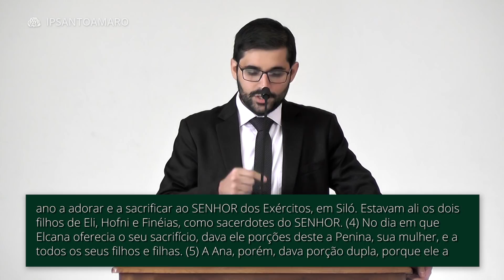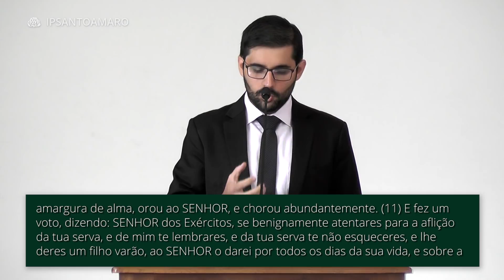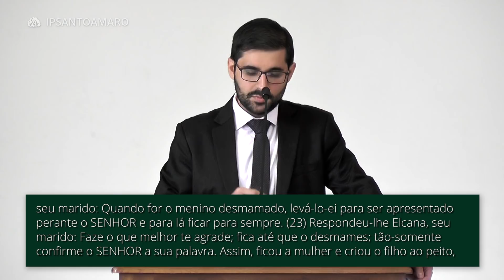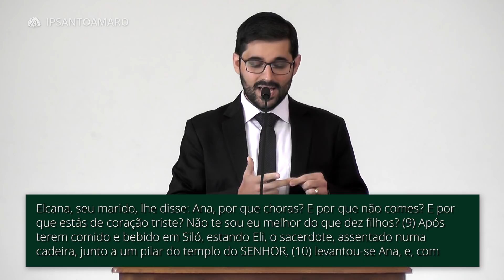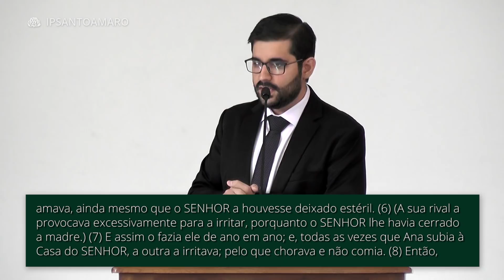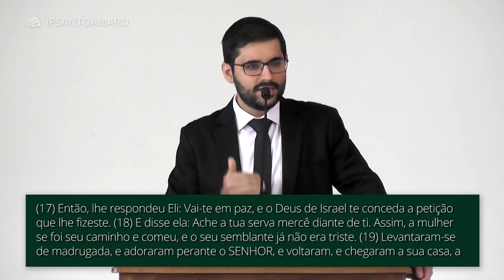A Verdadeira Oração - Gabriel Junqueira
Por que devemos orar? Como orar? Ana andava ansiosa e amargurada, até que foi na Casa do Senhor orar e tudo mudou.

Passagem Bíblica:
"Houve um homem de Ramataim-Zofim, da região montanhosa de Efraim, cujo nome era Elcana, filho de Jeroão, filho de Eliú, filho de Toú, filho de Zufe, efraimita. (2) Tinha ele duas mulheres: uma se chamava Ana, e a outra, Penina; Penina tinha filhos; Ana, porém, não os tinha. (3) Este homem subia da sua cidade de ano em ano a adorar e a sacrificar ao SENHOR dos Exércitos, em Siló. Estavam ali os dois filhos de Eli, Hofni e Finéias, como sacerdotes do SENHOR. (4) No dia em que Elcana oferecia o seu sacrifício, dava ele porções deste a Penina, sua mulher, e a todos os seus filhos e filhas. (5) A Ana, porém, dava porção dupla, porque ele a amava, ainda mesmo que o SENHOR a houvesse deixado estéril. (6) (A sua rival a provocava excessivamente para a irritar, porquanto o SENHOR lhe havia cerrado a madre.) (7) E assim o fazia ele de ano em ano; e, todas as vezes que Ana subia à Casa do SENHOR, a outra a irritava; pelo que chorava e não comia. (8) Então, Elcana, seu marido, lhe disse: Ana, por que choras? E por que não comes? E por que estás de coração triste? Não te sou eu melhor do que dez filhos? (9) Após terem comido e bebido em Siló, estando Eli, o sacerdote, assentado numa cadeira, junto a um pilar do templo do SENHOR, (10) levantou-se Ana, e, com amargura de alma, orou ao SENHOR, e chorou abundantemente. (11) E fez um voto, dizendo: SENHOR dos Exércitos, se benignamente atentares para a aflição da tua serva, e de mim te lembrares, e da tua serva te não esqueceres, e lhe deres um filho varão, ao SENHOR o darei por todos os dias da sua vida, e sobre a sua cabeça não passará navalha. (12) Demorando-se ela no orar perante o SENHOR, passou Eli a observar-lhe o movimento dos lábios, (13) porquanto Ana só no coração falava; seus lábios se moviam, porém não se lhe ouvia voz nenhuma; por isso, Eli a teve por embriagada (14) e lhe disse: Até quando estarás tu embriagada? Aparta de ti esse vinho! (15) Porém Ana respondeu: Não, senhor meu! Eu sou mulher atribulada de espírito; não bebi nem vinho nem bebida forte; porém venho derramando a minha alma perante o SENHOR. (16) Não tenhas, pois, a tua serva por filha de Belial; porque pelo excesso da minha ansiedade e da minha aflição é que tenho falado até agora. (17) Então, lhe respondeu Eli: Vai-te em paz, e o Deus de Israel te conceda a petição que lhe fizeste. (18) E disse ela: Ache a tua serva mercê diante de ti. Assim, a mulher se foi seu caminho e comeu, e o seu semblante já não era triste. (19) Levantaram-se de madrugada, e adoraram perante o SENHOR, e voltaram, e chegaram a sua casa, a Ramá. Elcana coabitou com Ana, sua mulher, e, lembrando-se dela o SENHOR, (20) ela concebeu e, passado o devido tempo, teve um filho, a que chamou Samuel, pois dizia: Do SENHOR o pedi. (21) Subiu Elcana, seu marido, com toda a sua casa, a oferecer ao SENHOR o sacrifício anual e a cumprir o seu voto. (22) Ana, porém, não subiu e disse a seu marido: Quando for o menino desmamado, levá-lo-ei para ser apresentado perante o SENHOR e para lá ficar para sempre. (23) Respondeu-lhe Elcana, seu marido: Faze o que melhor te agrade; fica até que o desmames; tão-somente confirme o SENHOR a sua palavra. Assim, ficou a mulher e criou o filho ao peito, até que o desmamou." 1 Samunel 1:1-28

DATA
27/01/2019